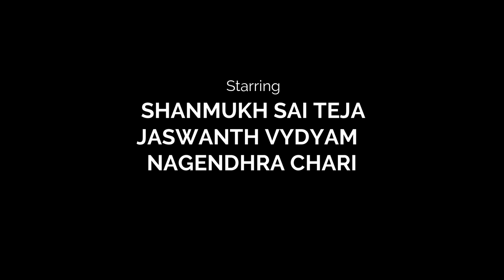CHASE to survive || A VIDEO BY HRUSHI VARUN || NEW TELUGU SHORT FILM 2019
CHASE to survive is a new telugu short film

story & direction - HRUSHI VARUN

DOP - Himavanth Reddy

CAST
Shanmukha sai teja
Jaswanth vydyam
Nagendra chari